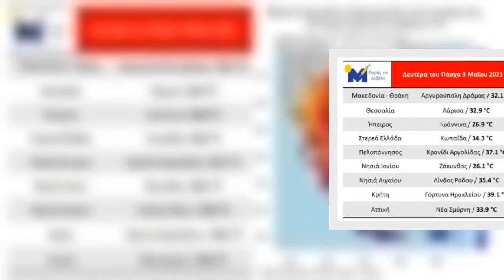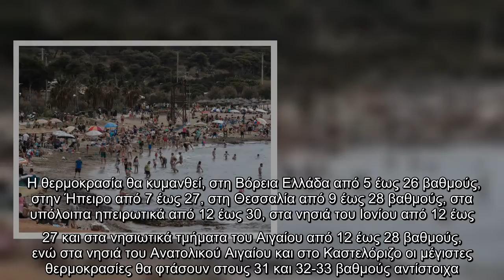Δευτέρα του Πάσχα με … καύσωνα – Σε ποια περιοχή σκαρφάλωσε ο υδράργυρος στους 39 βαθμούς [χάρτης]